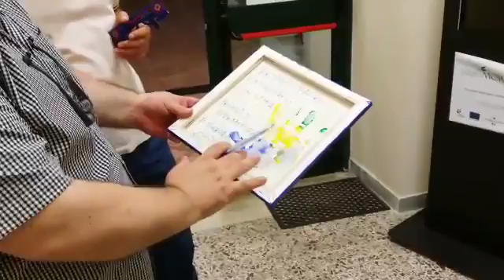Nicolangelo Marsicani visita la Personale dell Artista Antonio Balbi da Roccagloriosa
Vin-Art Cilento a Sicili agosto 2015